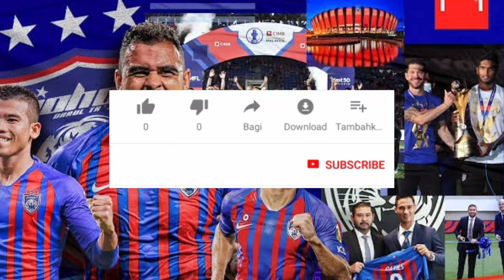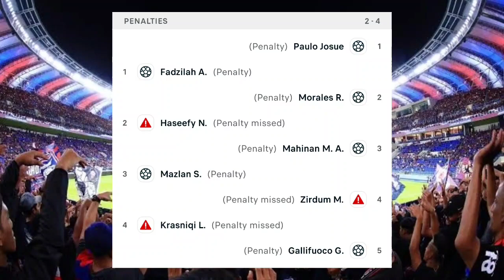Keputusan penalti piala fa malaysia 2023 hari ini ~ TERENGGANU vs KUALA LUMPUR CITY ~ penalti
Keputusan piala fa malaysia 2023 hari ini ~  TERENGGANU vs KUALA LUMPUR CITY ~ penalti

keputusan piala fa malaysia 2023, keputusan liga super malaysia 2023, liga super malaysia 2023, kedudukan liga super, jdt 2023, kedudukan liga super malaysia terkini, bola sepak, johor darul takzim, goal, gol, super league, malaysia super league, football, soccer, penalti, penalti terengganu vs kl city, bola, match, ultras malaya, arena sukan, terengganu vs kuala lumpur city, jdt vs selangor, jdt live,terengganu vs kl city,